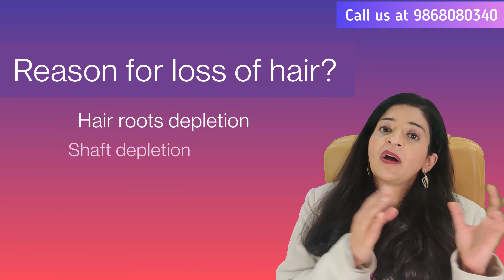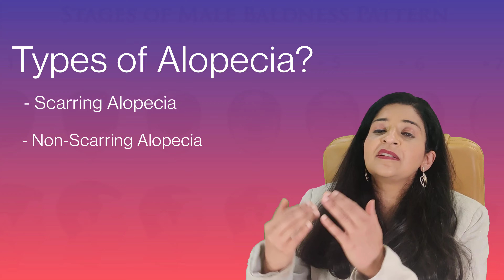What is Alopecia | एलोपेशिया क्या है | Dr Suruchi Puri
Alopecia is the partial or complete absence of hair from areas of the body where it normally grows. In this video, Dr Suruchi Puri unveils everything about Alopecia, types of alopecia, and what are the causes of this condition.

🏥Visit us at : B-1/37 Janak Puri Landmark: Adjacent to PNB Housing Bank Pvt ltd, 110058 Delhi, India